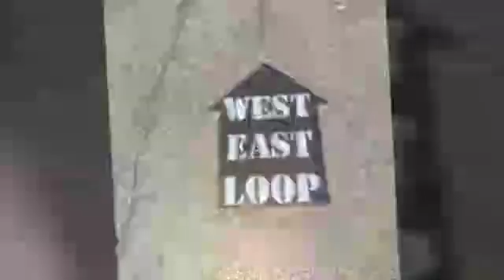FWMBA mountain bike and trail